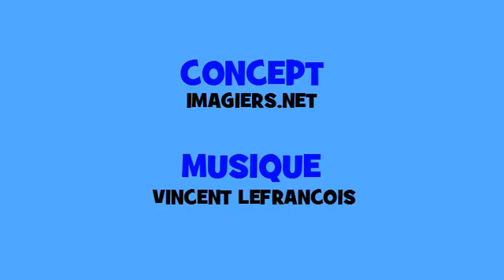Comptine grammaticale # Hip hop = jouer